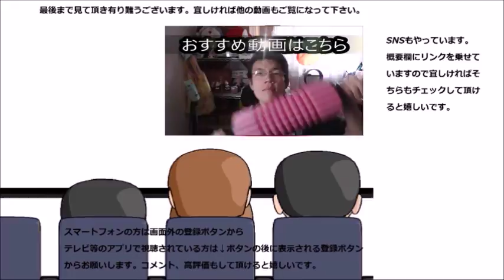サントリー 特茶を飲んでみた 既に紹介したと思ってたんだけど……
サントリーの特茶を飲んでみました。既に紹介したと思っていたのですが……まあ、気を取り直して！！